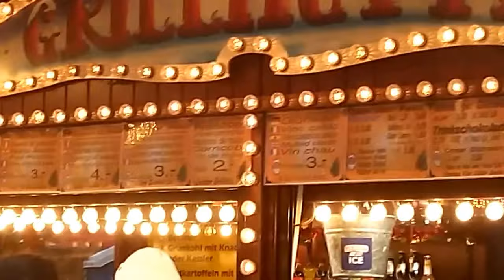Weihnachtsmarkt Berlin Breitscheidplatz - 06.12.2017 - Teil 4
Weihnachtsmarkt Berlin Breitscheidplatz am 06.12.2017 - Teil 3